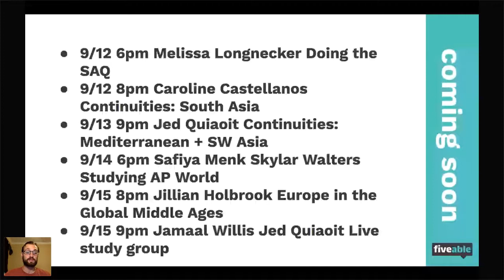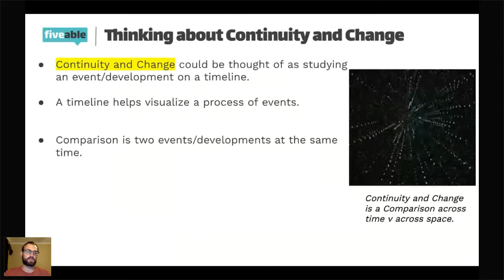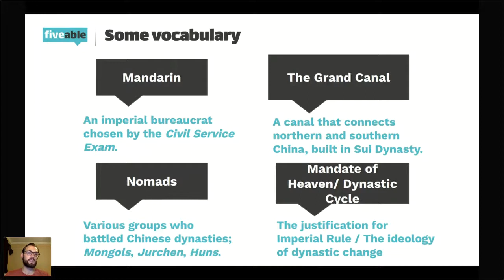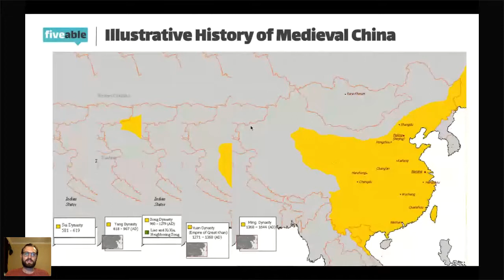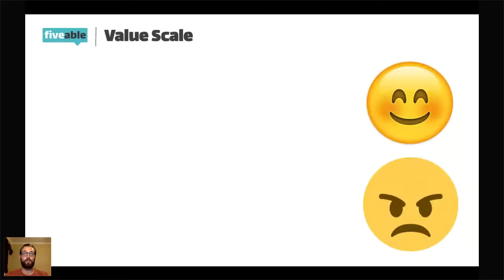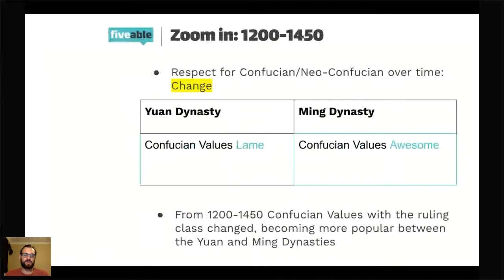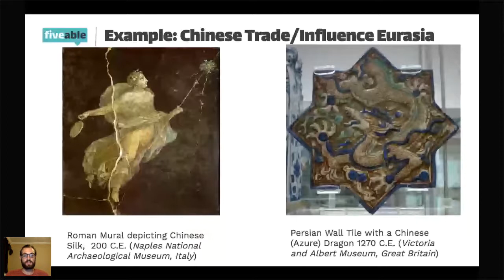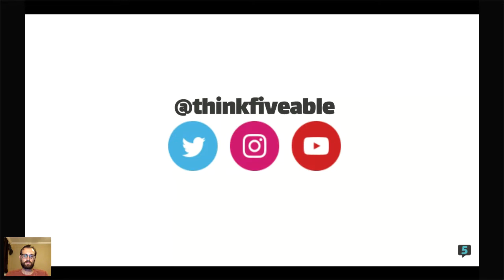AP World - Continuities Medieval China